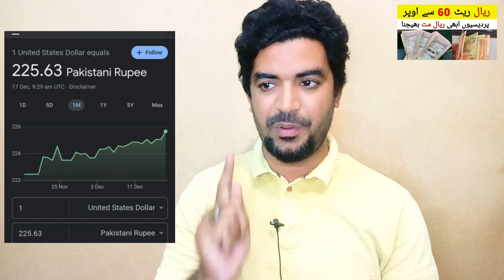Today Saudi Riyal Exchange Rate in Pakistan and India | Riyal Rate in PKR | آج کا ریال ریٹ ،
Saudi Arabia Latest Update News today in Urdu and Hindi, Saudi News in Urdu, Today News in Saudi Arabia, Today Saudi Riyal Exchange Rate in Pakistan and India | Riyal Rate in PKR | آج کا ریال ریٹ ، Saudi Riyal Rate, aaj ka riyal ka rate,